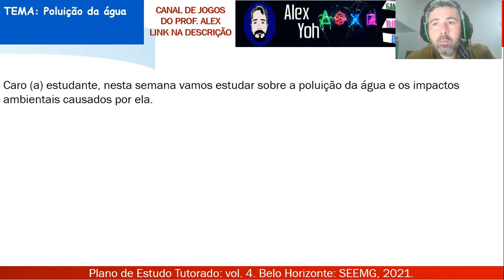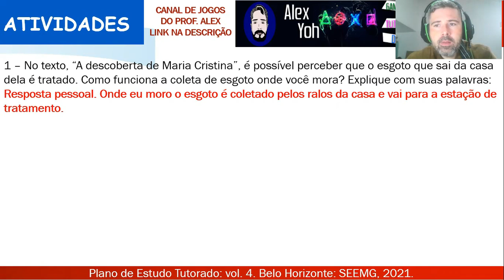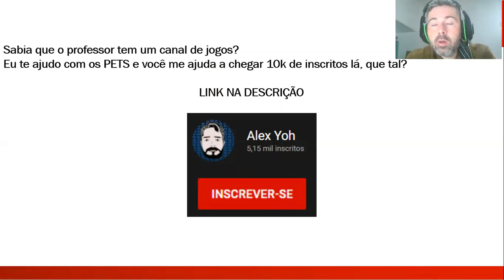Correção PET 4 (2021) - Geografia 5° ano (SEMANA 1) VOLUME 4